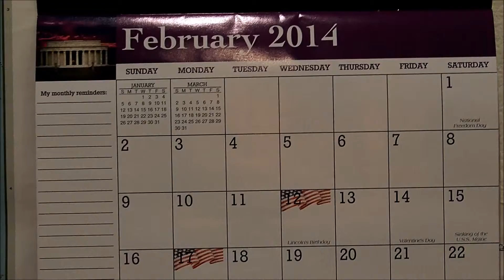TechNow Discussion: 2014 Tech Predictions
This is Episode 2 of TechNow. In this episode, Kevin has a discussion on future tech and predicts the next text in 2014.